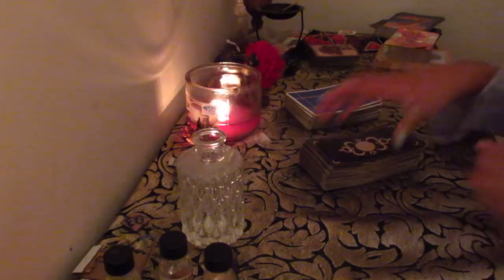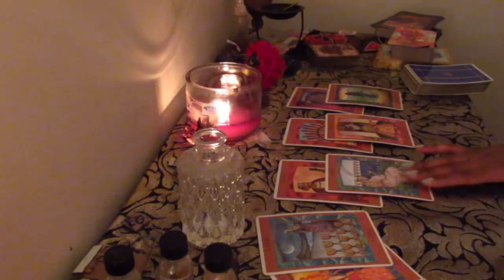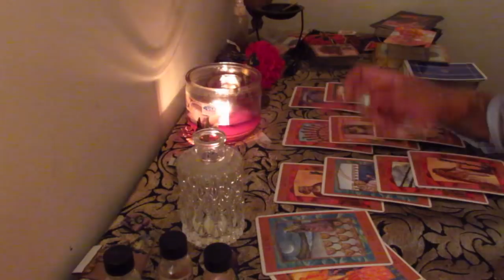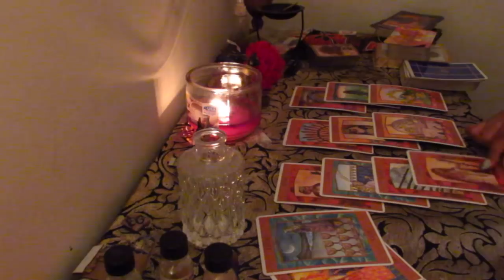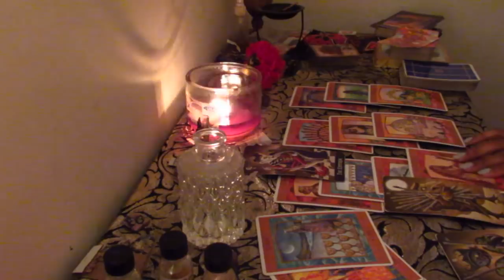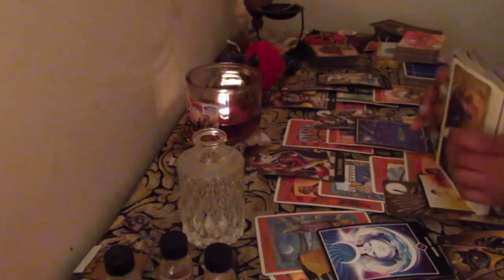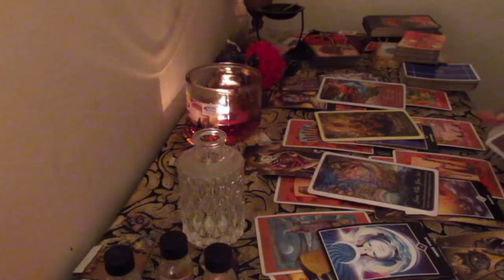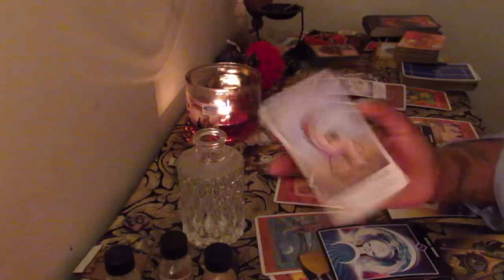Cancer Sensual Bedroom Boom Tarot Reading December 2017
This reading is a general reading for December 10th-17th